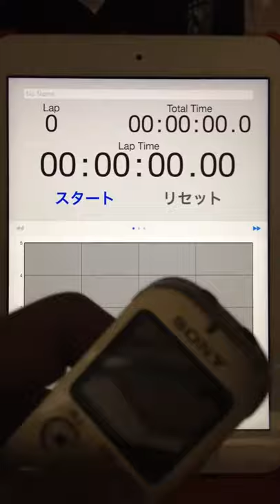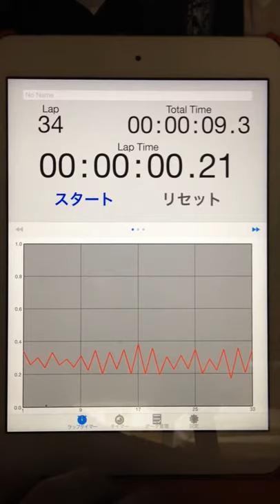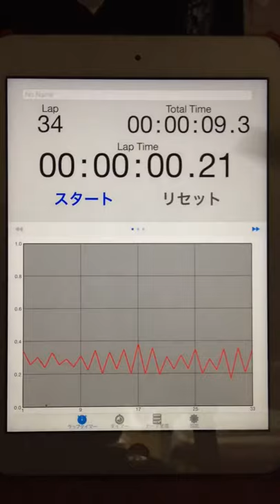2015.06.02 "every morning experiment on timing progression" by Aratori